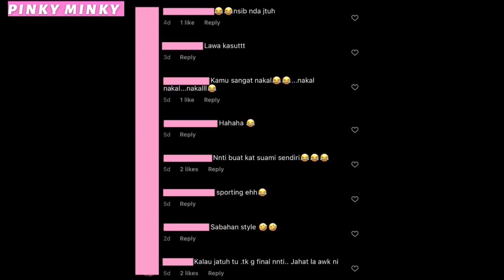‘Bestnya ada abg ipar’— Nakal! Ramai Terkejut Tengok Cara DIDI ASTILLAH Bergurau Dgn ALIFF AZIZ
Kuat menyakat betul Didi ni.. 😂

Source & Credit ⤵

Hi korang! 😃

𝒫𝒾𝓃𝓀𝓎 𝑀𝒾𝓃𝓀𝓎

Hello guys! 😃

𝒫𝒾𝓃𝓀𝓎 𝑀𝒾𝓃𝓀𝓎